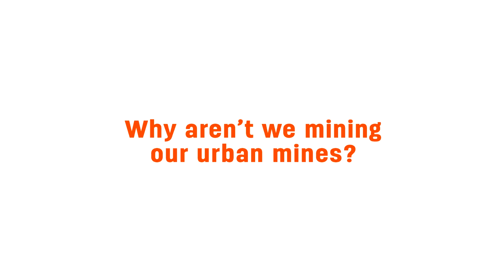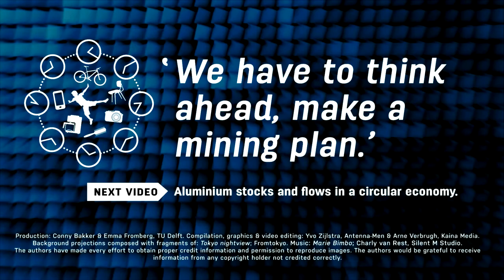6.4.2 Urban mining for a circular economy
How will urban mining benefit a circular economy? David Peck interviews dr Ester van der Voet. The video starts with Ester answering Dave’s question: “Why aren’t we currently mining our urban mines?”

MAIN TAKEAWAYS
- Urban mining makes clever use of the materials that are already there. This reduces the need to extract new materials and reduces the amount of waste. Urban mining can be a valuable part of the Circular Economy.

- Exploring the urban mine requires careful planning. We should for instance:

- - Develop new recycling technologies that enable us to retrieve metals from complex waste streams.

- - Design products in such a way that they can be taken apart easily, so we have cleaner waste streams.

- - Design materials in such a way that they can be recycled more easily.